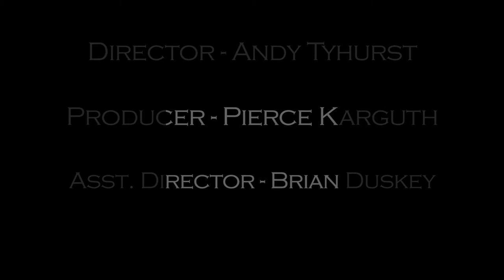Toys In The Attic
This is a video I edited, Color Corrected and did sound for.  This was all done using Adobe Production Package CS6.